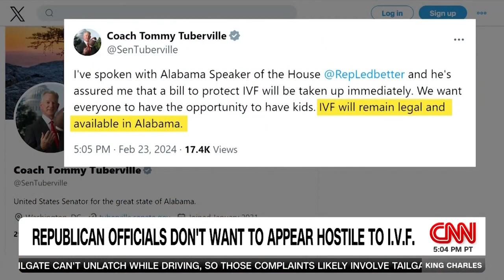Gayle King I was insulted by Trump's comments about Black voters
Hosts Gayle King and Charles Barkley weigh in on the Alabama IVF ruling. They also get candid about Donald Trump's comments linking his mugshot to purported Black voter support.